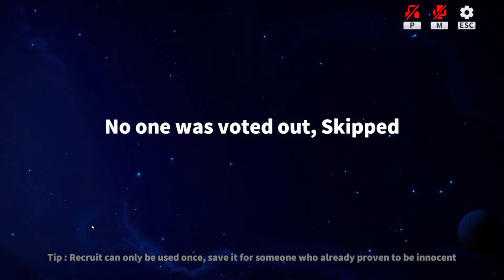මාව මරන්න එපා | Super Sus - Sinhala Gameplay (With YouTube Fans) | Neutral roles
Super Sus minimum requirements
Processor: Intel® Core™ i3 or AMD Phenom™ X3 8650
Memory: 2 GB RAM
Graphics: NVIDIA® GeForce® GTX 600 series, AMD
DirectX: Version 11
Network: Broadband Internet connection
Storage: 10 GB available space

00:00 1st Match
04:44 2nd Match
14:40 Outro (Ending)